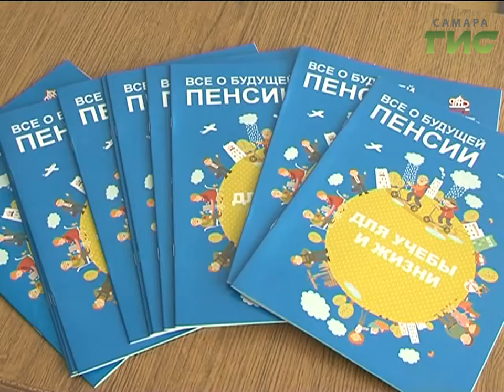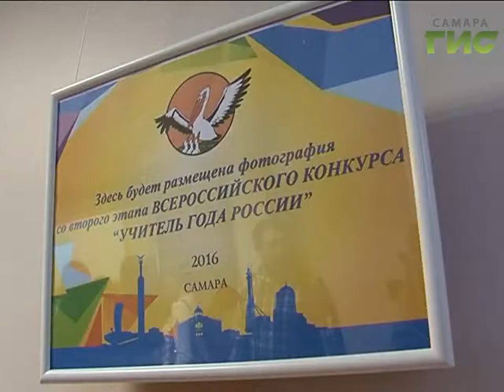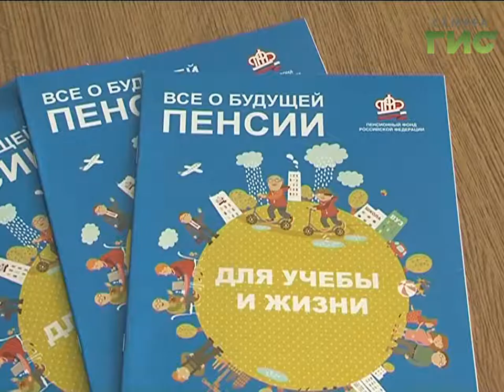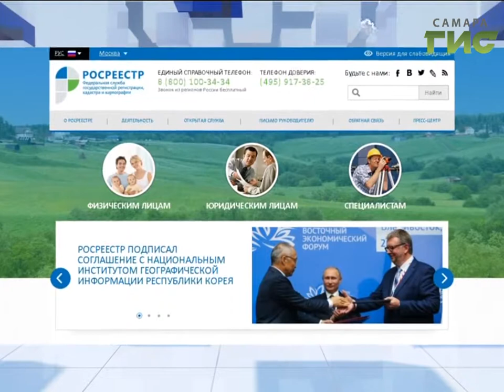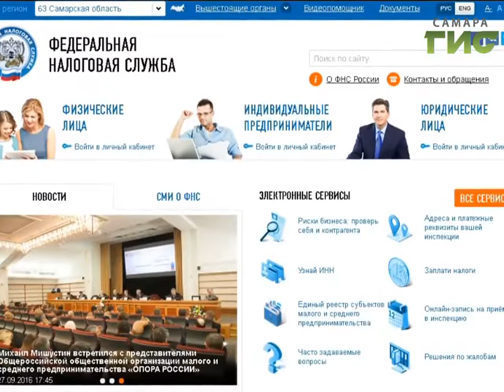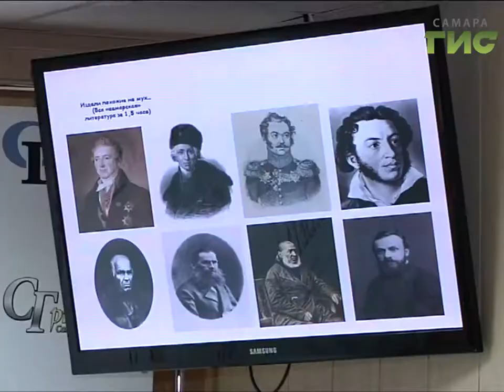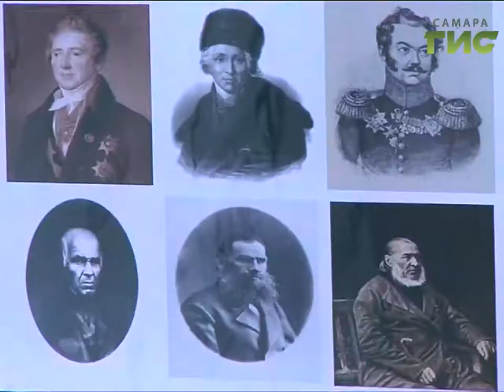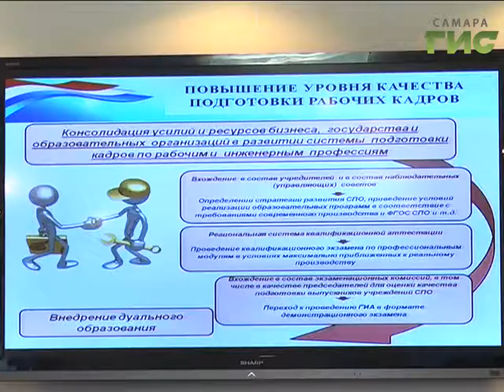«События» от 29.09.2016 (день)